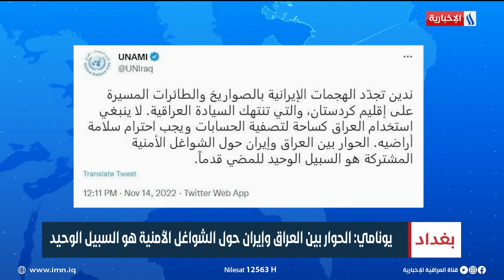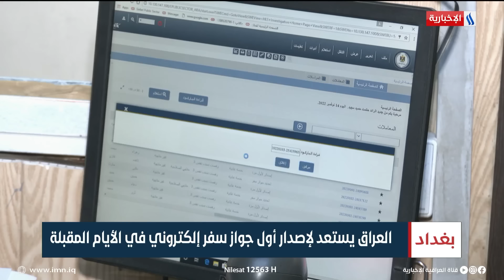القصف الإيراني تصعيد عدائي مدان وملفات أخرى في نشرة الــ 8 صباحا